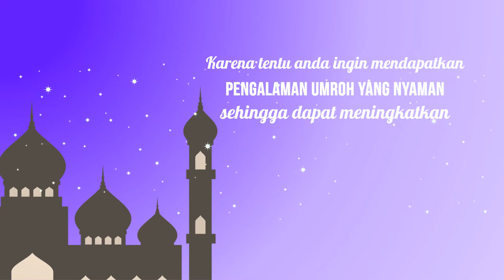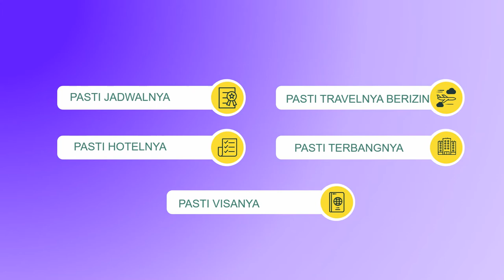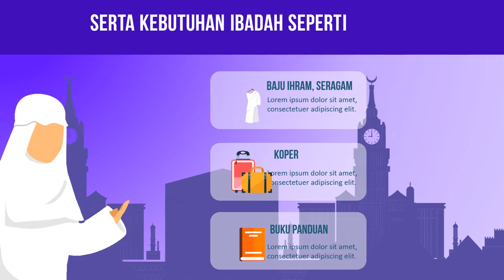VIDEO PROMOSI TRAVEL HAJI DAN UMROH, IKLAN AGEN WISATA ISLAM, PAKET UMROH MURAH, JASA PROFESIONAL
Jasa Video Iklan Travel Haji Dan Umroh, Iklan Agen Wisata Islam, Paket Umroh Murah, Jasa Profesional dan resmi, Video Promosi Perjalanan Umroh, Biaya murah atau

By : Iptahudin
m.me/iptah